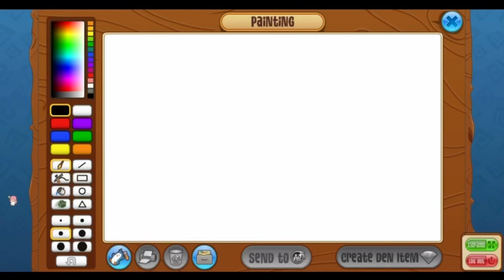Black cat speed paint! || Snowdragon133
Well here is another art made by me! The song, the quote, the meaning- it all is very important to me.
The song makes me feel all sorts of things, love, sadness, grief, pain, joy. I sort of feel melancholy when I listen to it.
The quote is actually from My Little Pony: Friendship is Magic. The character Princess Luna, voiced by Tabitha St. Germain.
The cat- well obviously it’s a black cat, I’ve always loved cats and black cats are always seen as bad luck, and I often feel like I have the worst luck- with my own personal experiences within this past year.

Thumbnail art of my main look: Sweet.Skullz on Instagram

Song: “Finding Melody” by Gavin Luke

Stalk me!